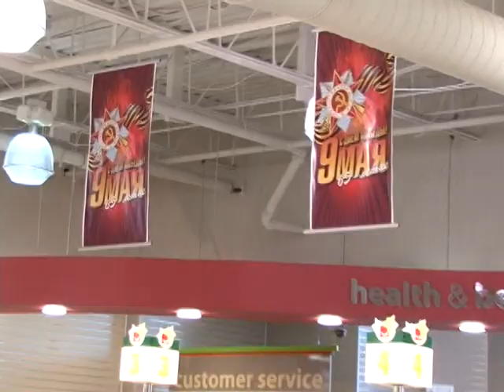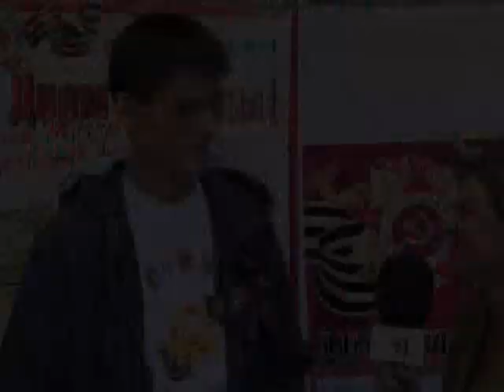День Победы Канада ветераны Часть 6 Russian Veterans Canada Part 6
Как русские ветераны отмечают День Победы в Канаде (часть 6). Специально для Канадской Ассоциации
Ветеранов из стран бывшего СССР.
Russian veterans in Canada 9 May 2010 Toronto (part 6)
Canada Program "One of Us" May 15, 2010 RTVi Canada Bronn Media Production for Ethnic Channels Group